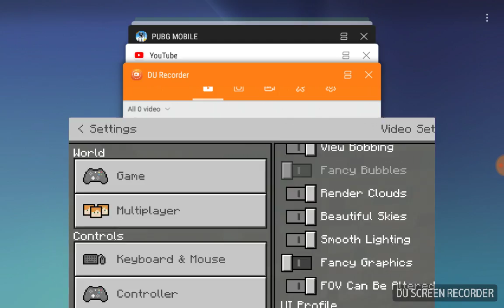(Minecraft let's play )episode 4